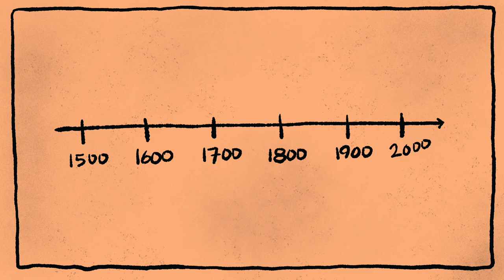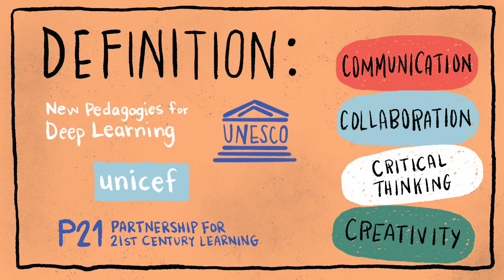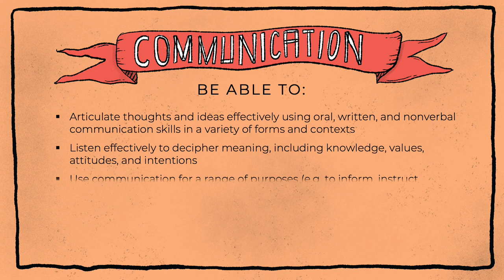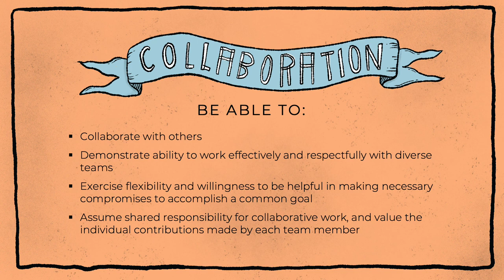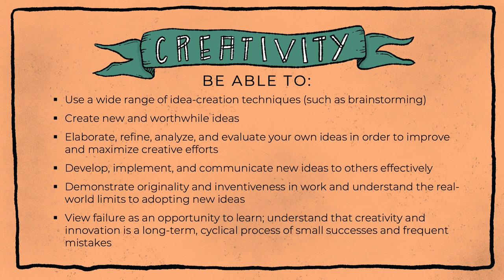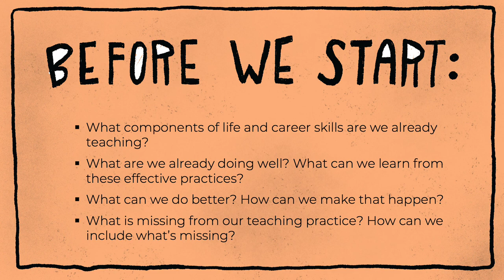What are Life and Career Skills?